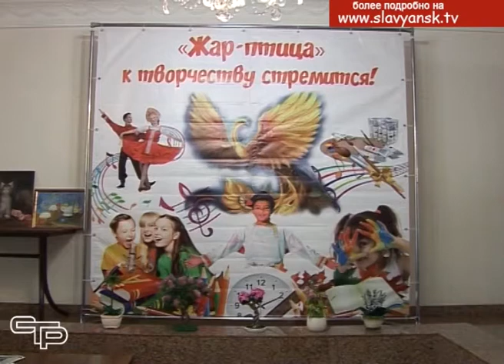Многоцветие детских талантов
Немало одаренных детей  в нашем районе, но их таланты необходимо вовремя найти, раскрыть и способствовать  развитию. Славянское отделение развития творчества с красивым названием «Жар-птица», которое вместе со всеми своими коллегами отметило в нынешнем году столетие дополнительного образования в России, делает все возможное, чтобы содействовать росту юных талантов.